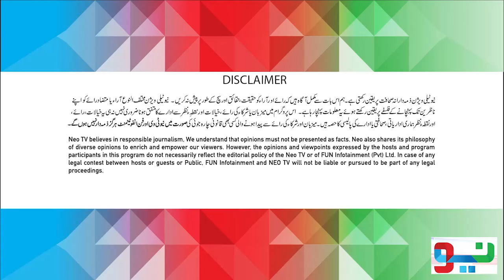Zabardast With Wasi Shah | Khawar Riaz I Ep# 114 I 20 Sep 2024 | Neo News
Jawed Sheikh is a Pakistani actor, film director and producer who works in Lollywood and Bollywood. He is best known for working in the Hindi films Om Shanti Om, My Name Is Anthony Gonsalves, Money Hai Toh Honey Hai, Namastey London,